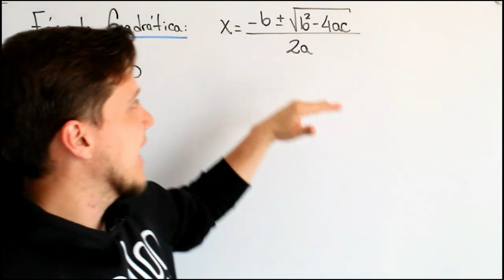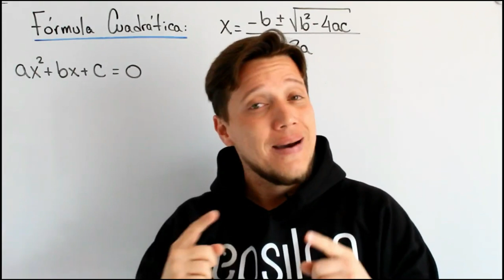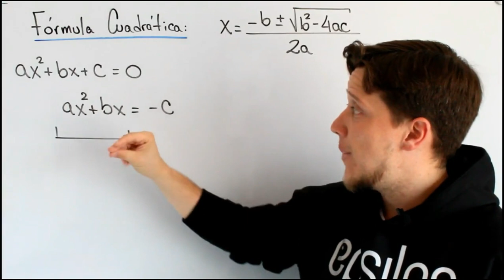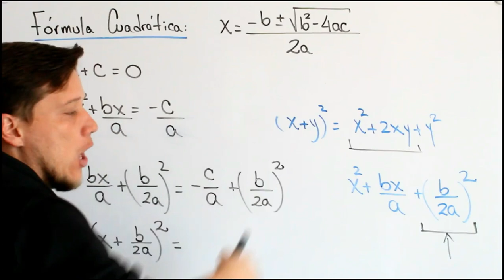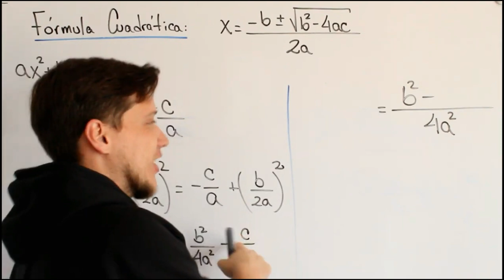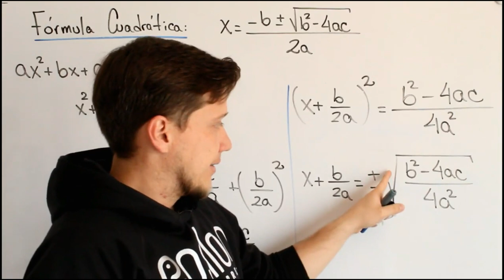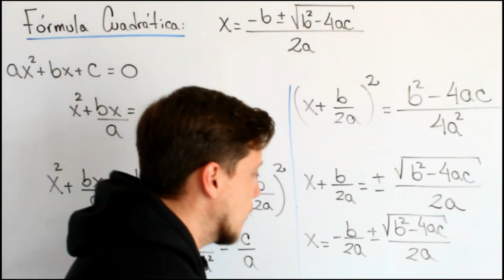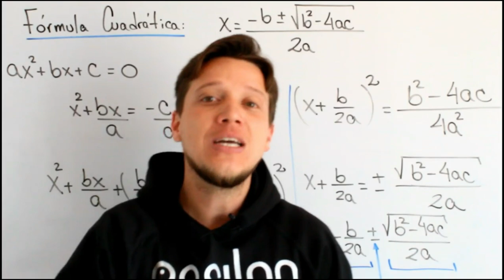Álgebra: FÓRMULA CUADRÁTICA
Mira de donde sale la fórmula cuadrática, ecuación del bachiller, ecuación general, la resolvente, la chicharronera, o como le quieras llamar. Mira de qué se trata :D